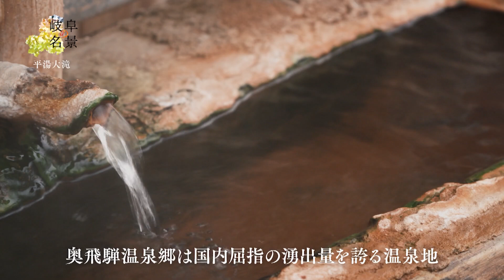岐阜の名景 #6（平湯大滝）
2023年3月8日放送

高山市の「奥飛騨温泉郷」標高1200ｍを超えるこの地は、冬、あたり一面が雪に覆われます。約４万年前の火山活動で作られた「平湯大滝」

この時期雄大な流れは巨大な氷の柱へと姿を変えます。山並みの間からのぞむ冬限定の絶景自然が作り出したその姿は、氷の芸術です。